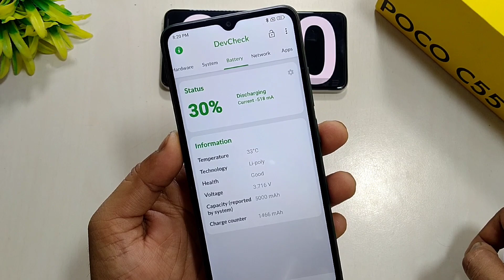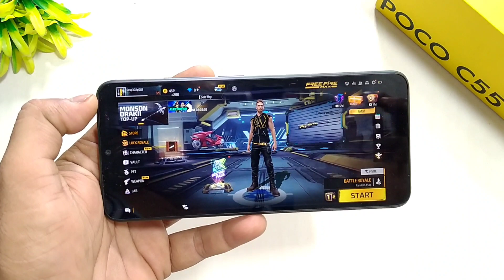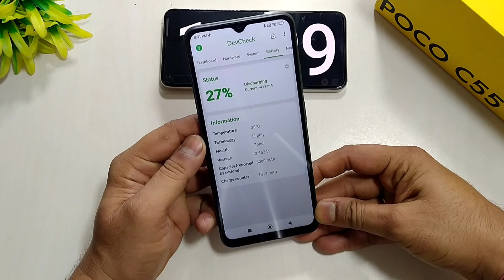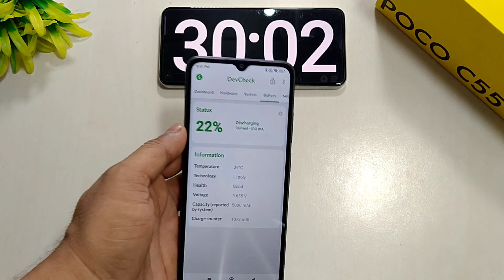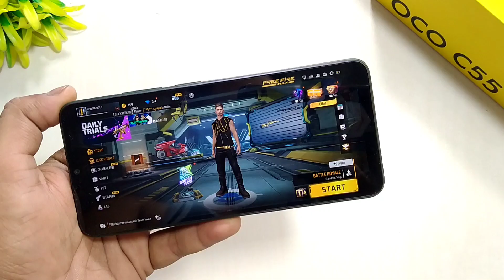POCO C55 FreeFire Gaming Test | Best Mobile for FreeFire Under 10K | Atul Tech Bazaar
POCO C55 PUBG (BGMI) Gaming With FPS, Graphics, Heating Test | POCO C55 Battery Draining Test

POCO C55 Pricing
4/64GB ₹9499 With Offer ₹8499
6/128GB ₹10999 With Offer ₹9999
First Sale on 28th February 12PM

POCO C55 Fire Gaming
FreeFire Max Gaming
POCO C55 FreeFire Max Test
POCO C55
Best Gaming Mobile Under 10k
best mobile for FreeFire
best Mobile for FreeFire Under 10K
Best Gaming Mobile Under 10000
POCO C55 FreeFire gaming
POCO C55 Free Fire Test
POCO C55 PUBG gaming
POCO C55 BGMI gaming
Gaming Mobile Under 10k
POCO C55 PUBG Graphics
POCO C55 PUBG FPS
POCO C55 PUBG Battery Draining Test
POCO C55 Battery Draining Test
POCO C55 Heating Test
POCO C55 Unboxing & Review
POCO Dialer
MIUI Dialer
Redmi Auto Call Recording
POCO Auto Call Recording
Xiaomi Auto Call Recording
Mi Auto Call Recording
Google Dialer problem
replace Google Dialer
POCO C55 Vs Realme c33
POCO C55 Vs Realme C30
POCO C55 Vs Realme C30s
Helio G85 Antutu Benchmark
Helio G85 Performance
Helio G85 Gaming
POCO C50 Vs POCO C55
POCO C55 Vs POCO C50
POCO C55 Vs Motorola G31
FreeFire Latest Version
poco C55 Antutu Benchmark
poco C55 Gcam
POCO C55 tips & tricks
POCO C55 Features
POCO C55 Dialer
POCO C55 specification
POCO latest Mobile
POCO C55 Update
POCO Update
POCO C55 Vs